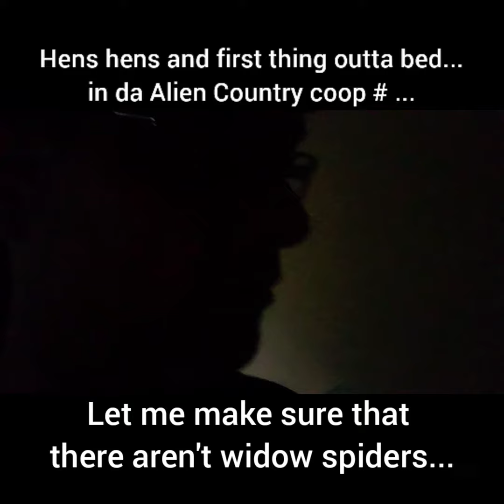👉𝗛𝗘𝗡𝗦 𝗛𝗘𝗡𝗦 𝗱𝗮 𝗙𝗜𝗥𝗦𝗧 𝗧𝗛𝗜𝗡𝗚 𝗢𝗨𝗧𝗧𝗔 𝗕𝗘𝗗🐔 at da 👽𝗔𝗟𝗜𝗘𝗡 𝗖𝗢𝗨𝗡𝗧𝗥𝗬 coop🐓# ....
GRAB THESE 4 FREE Alien Country SONGS while yer at it